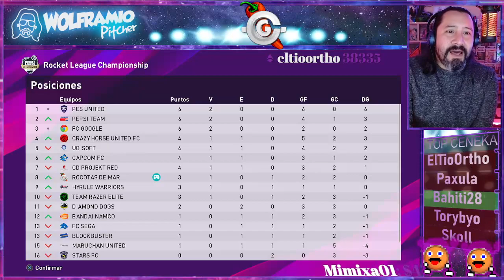Rocotas de Mar Episodio 2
Te invito a seguir la campaña del equipo de nuestros amores, el Rocotas de Mar, de la mano de Diego Armando en la banca y los SaZa en delantera buscamos dominar la máster league en dificultad estrella